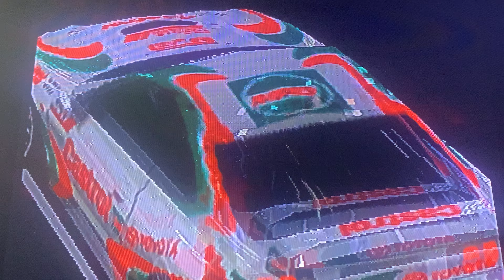Gran Turismo 1 PAL Version, Toyota Celica GT Four, Special Stage Route 5 🏁, 4K At 30 FPS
Gran Turismo World Cup - 4 races 🏁, The Highest class in Gran Turismo. The ultimate challenge with real racing cars 🏁 🏎️,